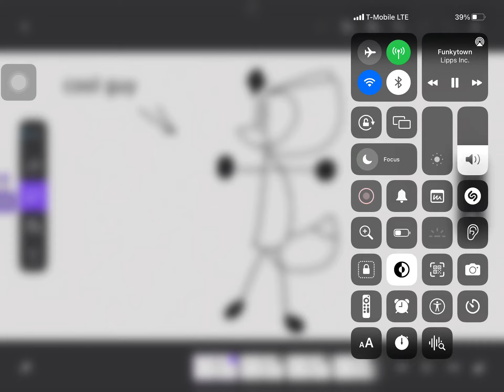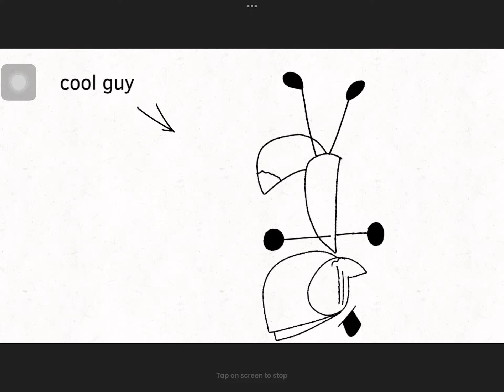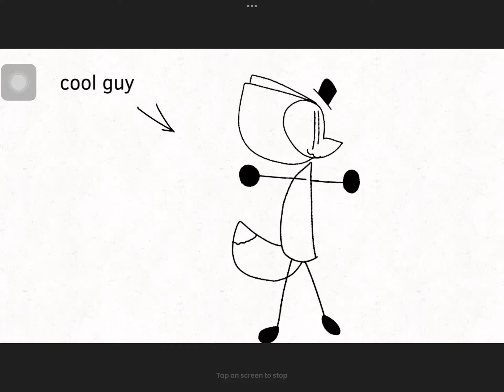Click here for cool guy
Epic cool guy named subject 18 👍